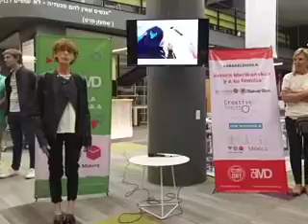22 de abril de 2018(6)